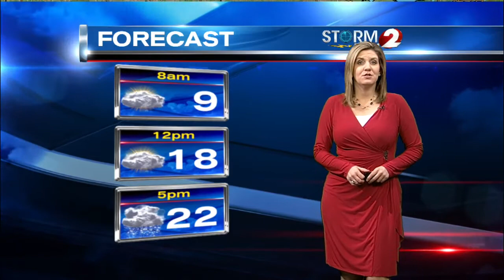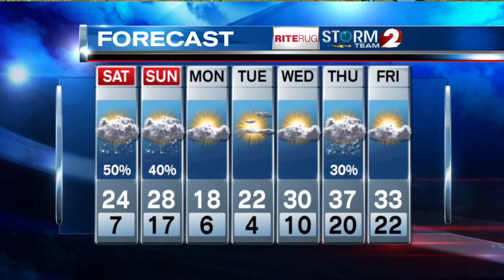Evening weather for Friday, Feb 6 2014